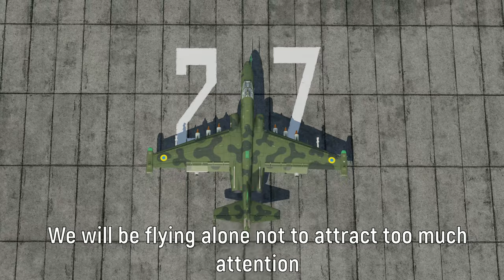DCS: Can a single Su-25 sink Cruiser Moskva?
A short cinematic of a daring mission to sink cruiser Moskva in an alternative scenario if there are no Neptune anti-ship missiles.